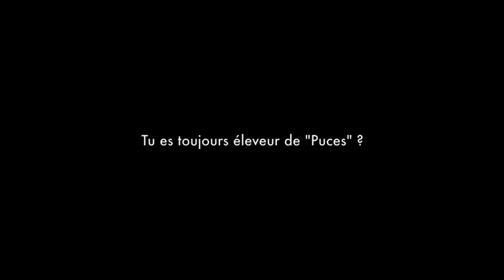Hervé Phélippeau Marathon de vannes 2013